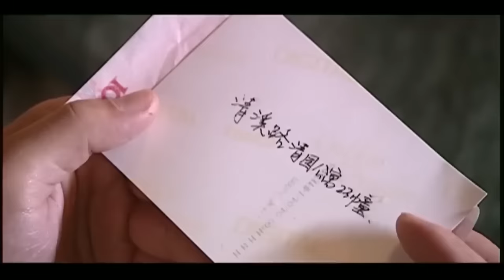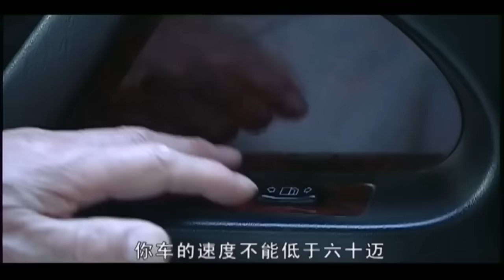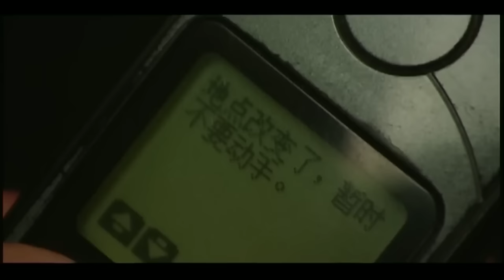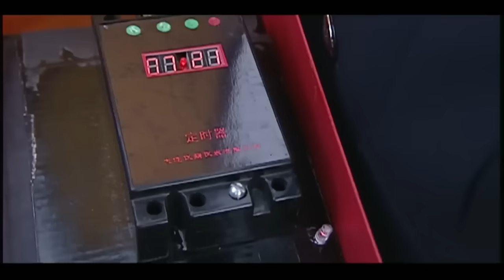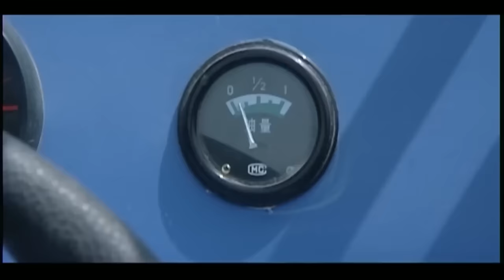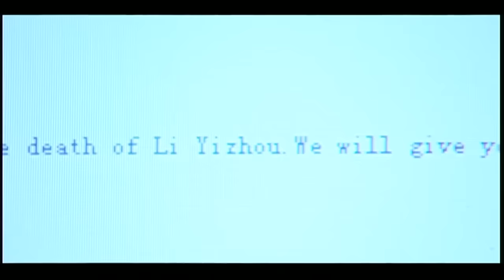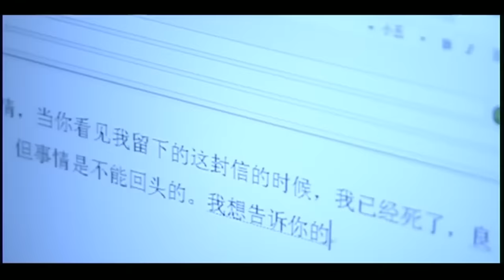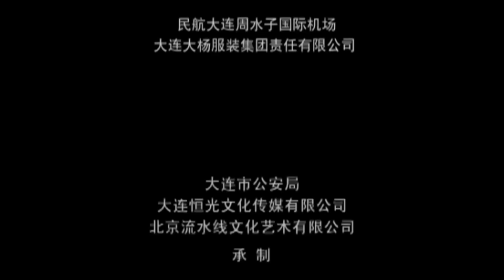【ENG】Swat Sniper | Crime Movie | Action Movie | China Movie Channel ENGLISH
【Chinese Name】特警狙击手
【Starring】王琼 Wang Qiong / 高田昊 Gao Tianhao / 张晞临 Zhang Xilin
【Synopsis】It tells the story of Li Yizhou, a well-known patriotic Chinese American, who plans to invest in the construction of China's largest chemical refinery in his birthplace, Lianhai City, and plans to spend his later years in Lianhai. The Lianhai Police received a notification from the International Criminal Police Organization that in order to obstruct Li Yizhou's return to China for investment, someone hired an assassin from an international terrorist organization to attempt to assassinate him, in order to damage the image of Lianhai City and disrupt the attraction of foreign investment. The special police officers of the Special Police Detachment of Lianhai Public Security Bureau took on the special mission of secretly protecting Li Yizhou, engaged in a battle of wits, courage, and life and death with the assassins of international terrorist organizations, and finally captured the criminal organization.